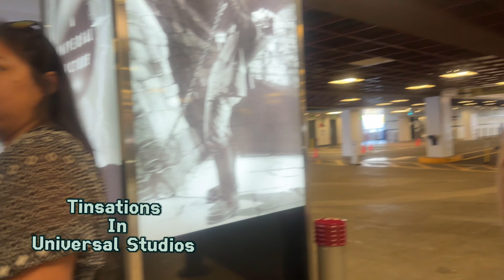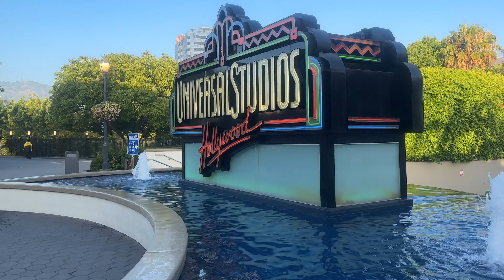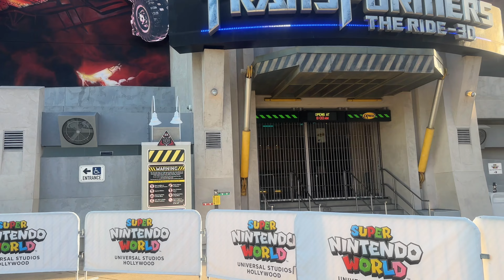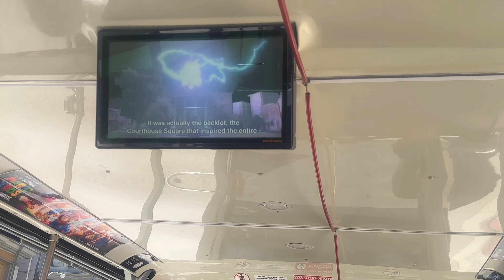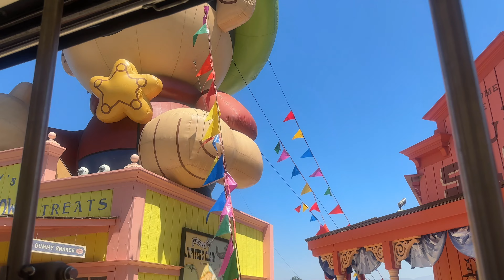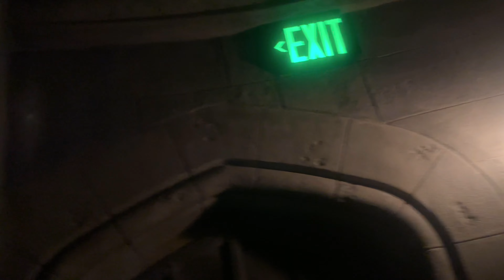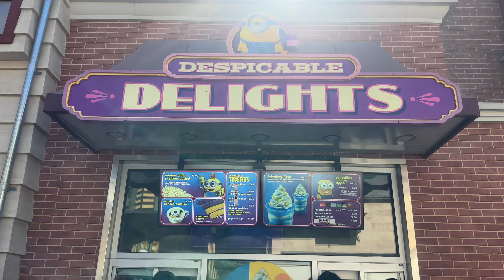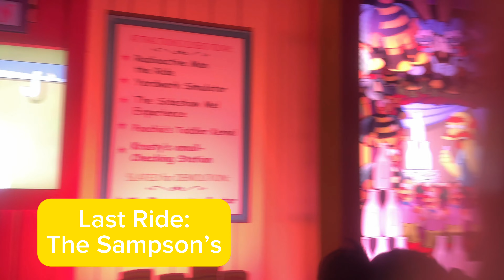Tinsations goes to Universal Studios in California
Join us in our family adventure at Universal
studios California california california family familyvlog vacation universalstudioshollywood universalstudios summer .